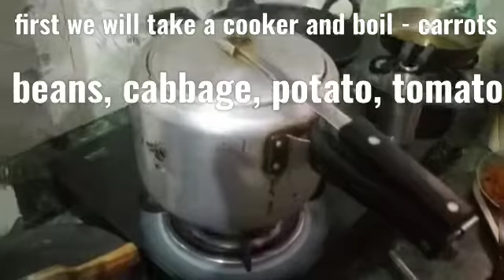best pav bhaji recipe ek bar try karke to Dekho khate hi reh jaoge